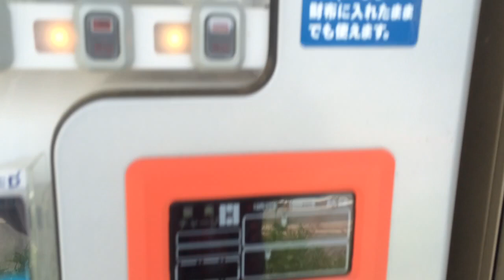My rural neighborhood in Japan - tobacco & alcohol vending machines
**Post script**  I showed my TA this footage and she said the alcohol vending machine does require that you insert your driver's license before you can buy a beer or other alcohol.

BusanKevin recently did a podcast about binge drinking in Japan and his guest, PJ, had some interesting insights into why drinking is different in Japan than it is in North America.  Search for the keyword "Just Japan" podcast in iTunes and you'll find it.

Jason

PS - hopefully I'll spot more interesting stuff like this in my local neighborhood and will make more vids in this series.